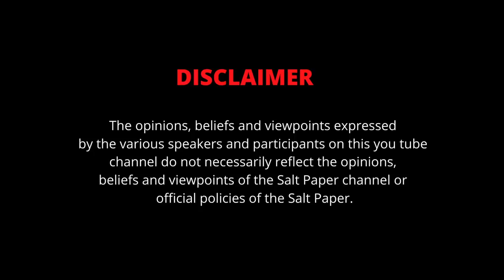Hidden secrets behind Veerappan kidnapping Actor Rajkumar! (Part 1 of 2) | Savukku Shankar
In this episode of Arinthathil Ariyathathu, Savukku Shankar exposes hidden secrets behind Veerappan kidnapping Actor Rajkumar on 30th July 2000 being the 22nd anniversary of this dreadful event. How from naxalites to super star rajinikanth to Ramadoss played a role in release of Kannada Super star Rajkumar. Also how then CM Kalaignar Karunanidhi deftly played a proactive role in dissipating the tension between people from two states and found a solution that stretched for more than 100 days.

Savukku Shankar, who is an Indian journalist, founder and writer of the Tamil news website- Savukku- started in 2010. He now popularly known for his views, content and commentary on politics and social issues of India and Tamil Nadu.